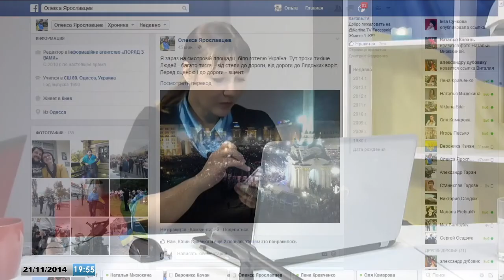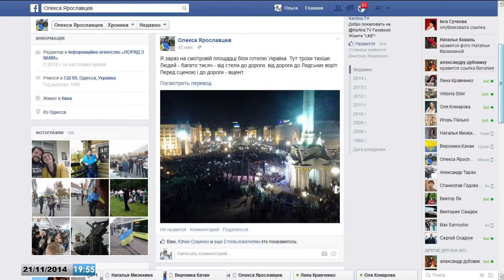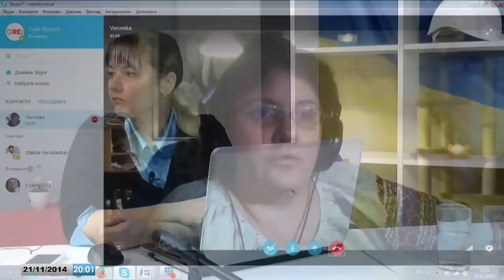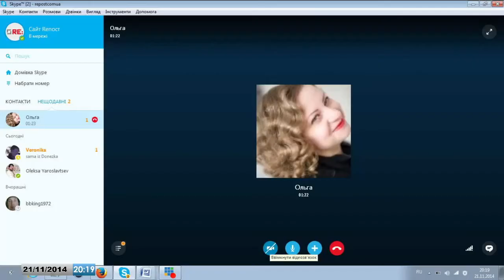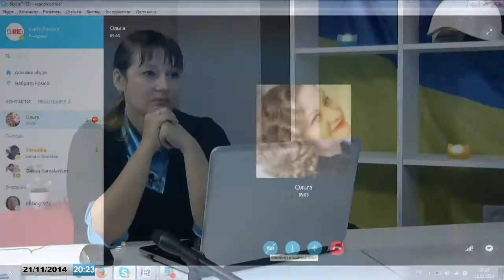Річниця Майдану. В ефірі В.Сандюк та М.Келембет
21 листопада ефір "Re:пост - online" був присвячений річниці Революції Гідності в Україні. До участі запрошувалися люди, які стали свідками подій на Майдані або підтримували його в Южному.
Вікторія Сандюк відвідувала Євромайдан в Южному. Михайло Келембет відвідував Євромайдан в Южному.
Під час прямої трансляції в студію, за допомогою "Skype", додзвонилася Вероніка, яка тривалий час живе в Німеччині і розповіла, як події в Україні висвітлюють в Європі.
Несподіваним для присутніх в студії став дзвінок з Москви. Ольга розповіла про те, що бере участь в акціях, які проходять на підтримку України.